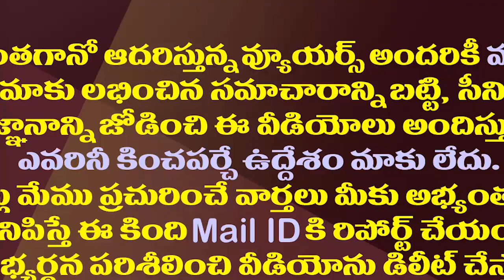జగనన్నను కలిసి వంశపారంపర్య అర్చకుల ఆనందం| TTD Ramana Deekshitulu Meets CM YS Jagan